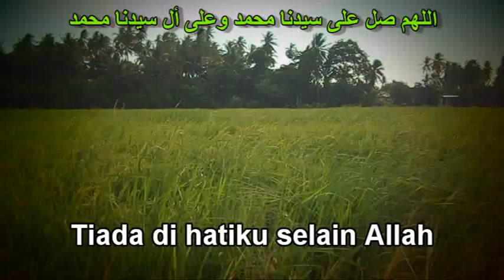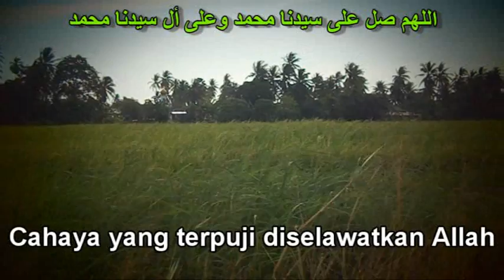Zikir Hasbi Rabbi - cukuplah bagiku kemuliaan Allah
Hasbi rabbi jalallah adalah kalimah zikir yang diamalkan oleh para anbia dan diwarisi oleh ulama2 Islam. Zikir ini sangat sesuai diamalkan sebagai penenang hati. Zikir ini dapat memantapkan lagi keyakinan kita pada Allah serta ingatan kita pada NYA..Jika anda semua berasa rindu akan seseorang,lafazkan lah dan baca lah zikir ini supaya hati anda rasa tenang dan sentiasa ingat pada Allah dan gantikan lah rindu itu kepada rindu Yang Maha Esa lagi baik...
Lirik :
Hasbi Rabbi Jallallah
Mafi Qalbi Ghairullah
Nur Muhammad Sallallah..
Lailahaillallah

cukuplah bagiku kemuliaan Allah,
Tiada Dihatiku Selain Allah,
Cahaya Yang Terpuji Di selwatkan ALLAH,

alunan zikir Hasbi Rabbi yang dialunkan oleh Imam Masjid Saidina Abu Bakar As Siddiq Taman Guar Perahu Pulau Pinang. (Ustaz Ammar)  rakaman suara diambil ketika menanti kedatangn Ustaz Azhar Idrus di masjid ini. Sangat syahdu dan sangat meruntun jiwa.
terima kasih sangat - sangat :) ku sudah Jatuh Cinta sudah dengan alunan zikr ini.

Kredit:
Ustaz Ammar
Tempat: Masjid Guar Perahu, Pulau Pinang